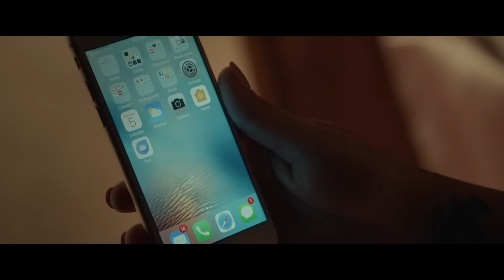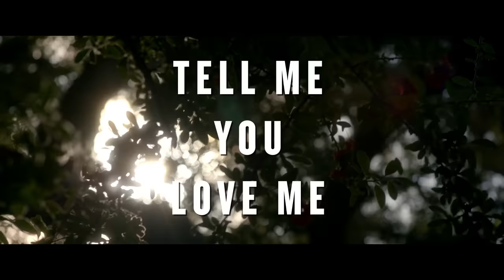Demi Lovato - Tell Me You Love Me (Official Video)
Music video by Demi Lovato performing Tell Me You Love Me. (C) 2017 Island Records, a division of UMG Recordings, Inc./Hollywood Records/Safehouse Records LLC